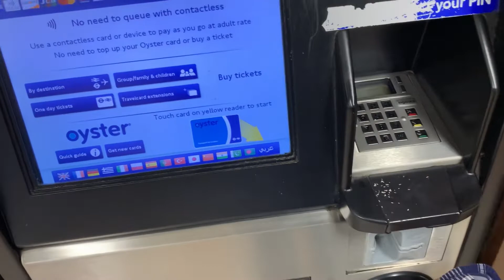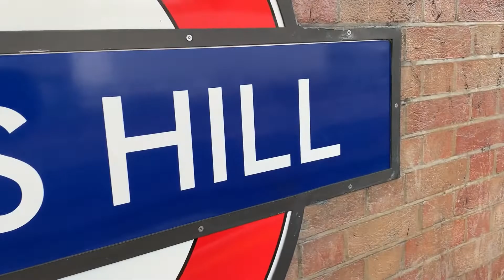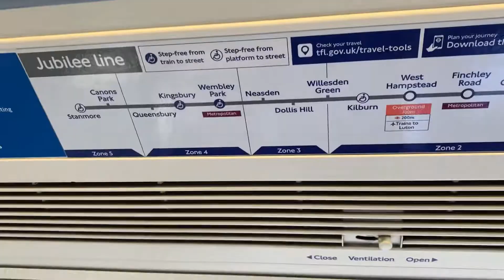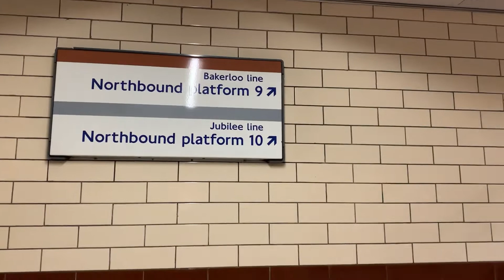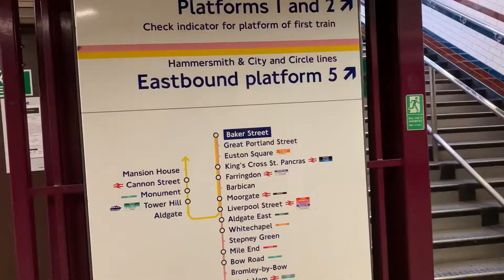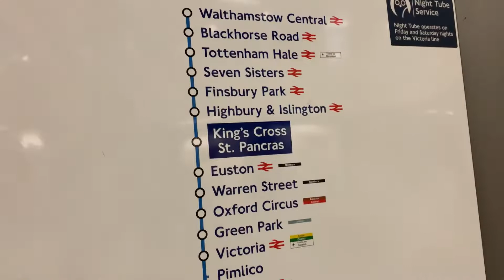Underground in London